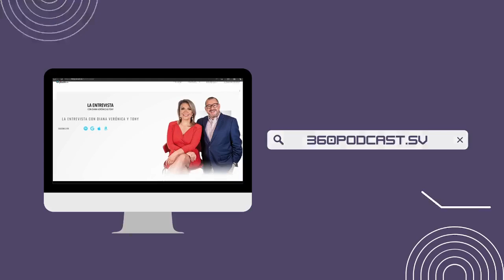El Salvador, la capital del surf mundial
El segundo de los campeonatos internacionales de surf está por comenzar en las playas El Sunzal y La Bocana, en El Salvador. Morena Valdez, Ministra de Turismo nos contó todos los detalles.